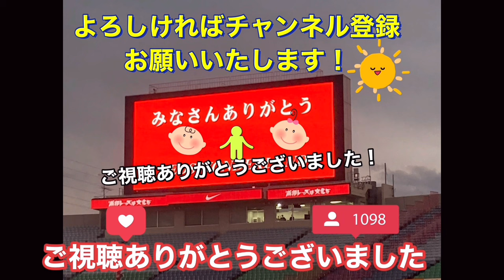モサモサ❗️Ｊリーグ史上No.1アフロの選手❗️ヴァンフォーレ甲府の○○選手❗️大宮アルディージャ対ヴァンフォーレ甲府！Ｊ１リーグJ2リーグDAZN ハイライトサッカー日本代表 サポーターチャン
大宮アルディージャ対ヴァンフォーレ甲府
大宮 甲府
GK 40 志村 滉 GK 21 渋谷 飛翔
DF 3 岡庭 愁人 DF 2 松田 陸
5 浦上 仁騎 5 蓮川 壮大
22 茂木 力也 13 三浦 颯太
25 袴田 裕太郎 49 井上 詩音
43 市原 吏音 MF 10 長谷川 元希
MF 7 小島 幹敏 24 松本 凪生
16 石川 俊輝 71 中村 亮太朗
32 高柳 郁弥 FW 9 三平 和司
33 室井 彗佑 19 宮崎 純真
FW 19 アンジェロッティ 30 クリスティアーノ
ベンチ入り選手
大宮 甲府
GK 1 笠原 昂史 GK 31 マイケル ウッド
DF 4 カイケ DF 23 関口 正大
MF 8 栗本 広輝 40 エドゥアルド マンシャ
11 黒川 淳史 MF 16 林田 滉也
39 泉澤 仁 18 鳥海 芳樹
FW 9 中野 誠也 FW 15 飯島 陸
28 富山 貴光 99 ピーター ウタカ
選手交代
大宮 甲府
【後半14分】
アンジェロッティ
富山 貴光
室井 彗佑
中野 誠也
石川 俊輝
泉澤 仁
【後半29分】
茂木 力也
黒川 淳史
【後半41分】
小島 幹敏
カイケ
【後半16分】
松田 陸
関口 正大
宮崎 純真
飯島 陸
【後半20分】
クリスティアーノ
鳥海 芳樹
三平 和司
ピーター ウタカ
【後半41分】
長谷川 元希
エドゥアルド マンシャ
監督
大宮 甲府
原崎 政人 篠田 善之

もったいなさすぎる❗️どこにヘディングしてるんじゃい❗️大宮対アルディージャ対ヴァンフォーレ甲府！Ｊ１リーグJ2リーグDAZN ハイライトサッカー日本代表 サポーターチャン

なんじゃそのシュート❗️大宮アルディージャ沈めたビューティーフルすぎるゴール❗️大宮対アルディージャ対ヴァンフォーレ甲府！Ｊ１リーグJ2リーグDAZN ハイライトサッカー日本代表 サポーターチャン

Ｊ３のレベルじゃない！大宮サポーターチャントメドレー！全集！大宮対ヴァンフォーレ甲府！Ｊ１リーグJ2リーグDAZN ハイライトサッカー日本代表 サポーターチャント

絶対絶命！DAZNやテレビでは放送されない試合終了後！賛否両論の選手にブーイングではサポーターチャントを送る！大宮アルディージャ対ヴァンフォーレ甲府 J2リーグDAZN ハイライトサポーターチャント

サポーターチャント対決！チャントの違いを見る！大宮アルディージャ対ヴァンフォーレ甲府 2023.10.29 Ｊ１リーグJ2リーグDAZN ハイライトサッカー日本代表サポーターチャント

カッコ良すぎるヴァンフォーレ甲府サポーターチャントメドレー全集！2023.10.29 大宮アルディージャ対ヴァンフォーレ甲府！Ｊ１リーグJ2リーグDAZN ハイライトサッカー日本代表サポーターチャント

選手入場の時に歌う大宮サポーターの1発目の声がヤバすぎた！大宮アルディージャ対ヴァンフォーレ甲府Ｊ１リーグJ2リーグDAZN ハイライトサッカー日本代表 サポーターチャント

どっちが可愛い？お姉さんと歩いてファンサービスをする！大宮アルディージャマスコット！大宮アルディージャ対ヴァンフォーレ甲府Ｊ１リーグJ2リーグDAZNハイライトサポーターチャント

大宮アルディージャ撃破の余韻に浸ってなかなか帰らないヴァンフォーレ甲府サポーター！大宮アルディージャ対ヴァンフォーレ甲府！Ｊ１リーグJ2リーグDAZN ハイライトサッカー日本代表 サポーターチャント

ダメ押しの２点目に大喜びするヴァンフォーレ甲府！まだ行ける！大宮アルディージャ選手を鼓舞する中野誠也！大宮アルディージャ対ヴァンフォーレ甲府！Ｊ１リーグJ2リーグDAZN ハイライトサポーターチャント

Ｊ３に落ちたくない！転がるボールをを猛ダッシュで拾いに行く！大宮の中野誠也！大宮アルディージャ対ヴァンフォーレ甲府！Ｊ１リーグJ2リーグDAZN ハイライトサッカー日本代表 サポーターチャント

DAZNやテレビでは放送されない！試合の大宮アルディージャとヴァンフォーレ甲府！Ｊ１リーグJ2リーグDAZN ハイライトサッカー日本代表 サポーターチャント